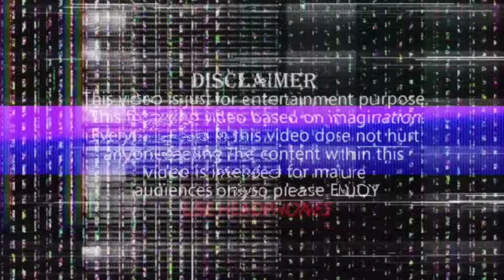Cpa Bugbai Angkhwo Roast Video Khalam Jana 😂 || Replay Video || MITHUN BORO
Just is a funny And Entertainment